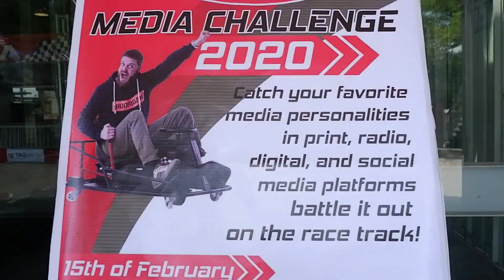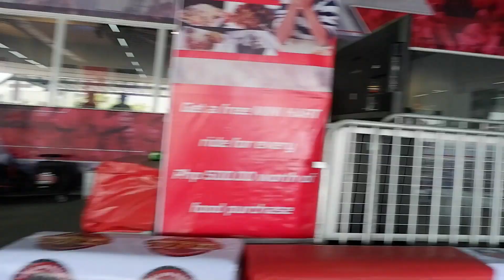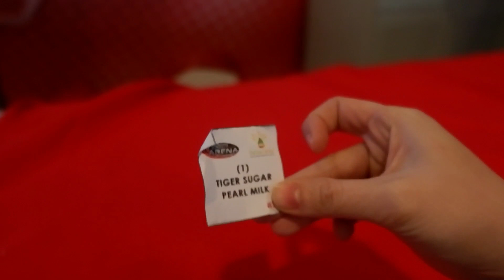BISAYA VLOG- RACING SA LOOB NG MALL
Hi, there! Shannen, here! ✨

This is my Fourth Vlog aka Online Video Diary. Sobrang saya pala mag Race Karting with The Racing Line sa The Peak, Gaisano Mall of Davao! 🏁